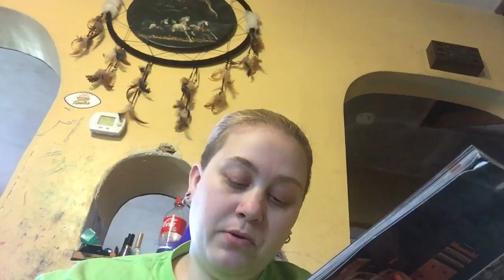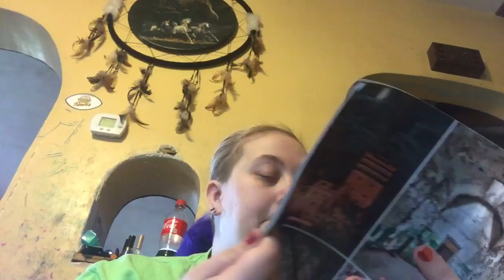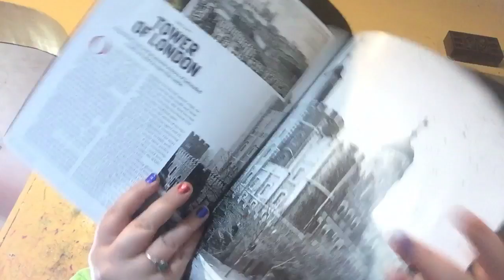Scary Places!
Kind of a part 2 to Good News and Ghosts! -Vicky